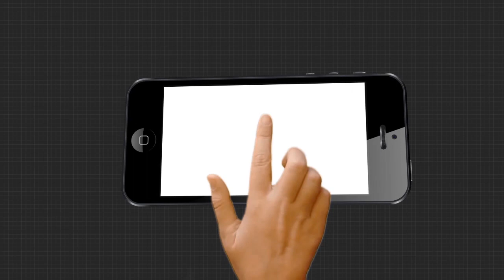ମତେ ଘରେ ଆଣି ଟିକେଟ ଦେଇଛନ୍ତି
ମତେ ଘରେ ଆଣି ଟିକେଟ ଦେଇଛନ୍ତି : ମମତା କୁଣ୍ଡୁ